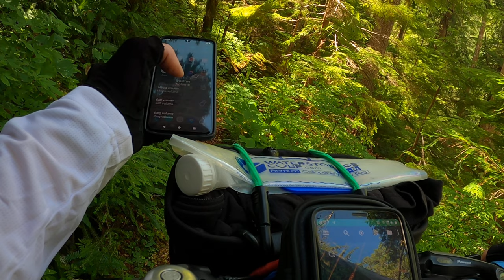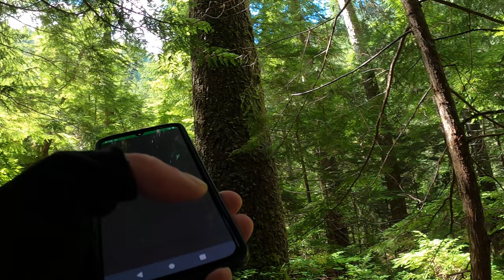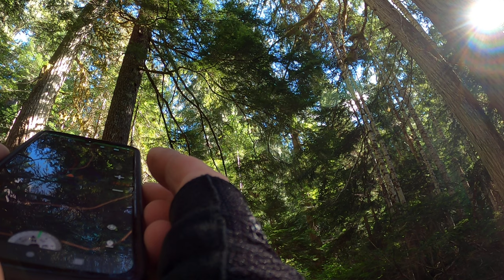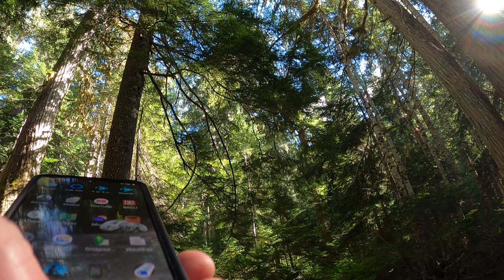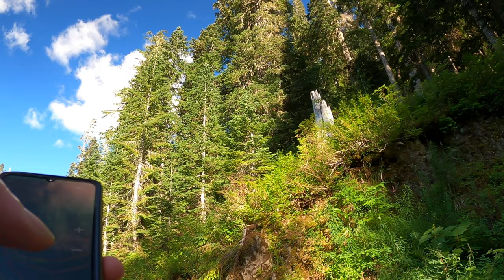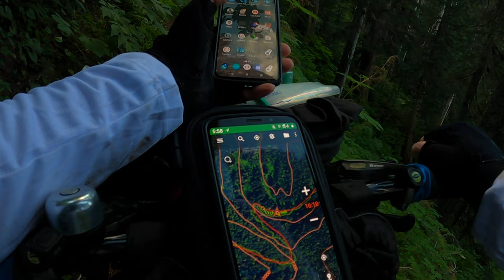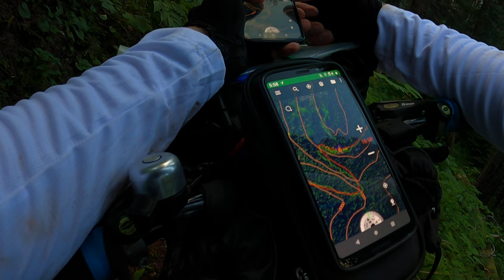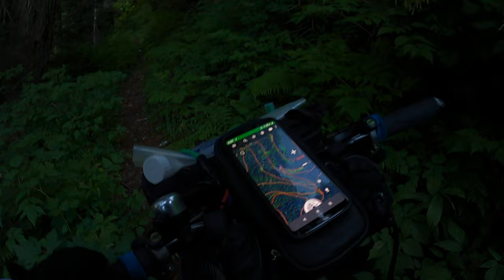Satsop Hills, Part 1 of 3 - Camp Govey to Satsop Lakes | Olympic National Forest | 2.7k QHD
4-day, 3-night bikepacking trip into the Olympic National Forest on the south side, an area known as the Satsop Hills.

* If there is one takeaway from this video, it should be for cyclists to AVOID THE CHURCH CREEK TRAIL at all costs *

Stay on the gravel! It's great. Don't try to "save 1000 ft of gain" by using obscure, low-traffic singletrack. Just ask me or the 3 other bikepackers I met out there, as we were stewing in the middle of 6? hours of regret.

The ride started on Simpson land, at Camp Govey, which was a major logging installation in the days of the Simpson logging railroad. This camp used the Vance Creek Bridge to get lumber out of the deep forest and to the rest of the Simpson rail network (so it could be milled in Shelton/Matlock or sent straight out on barges).

The ride ends (which will be Part 3) at another former logging site called Cook Reload, which was a more "modern" approach which unloaded log trucks and loaded them onto trains. Camp Govey et al. were primary logging camps, and in the old days trucking played a minor part in these operations. Later sites, like the one Dave Rowan worked at, Camp Grisdale, saw heavy use of modern equipment and techniques, even though families still lived in a logging camp and the company still used rail to get lumber out of the forest. See that? Even my video descriptions are parenthetical, smh.